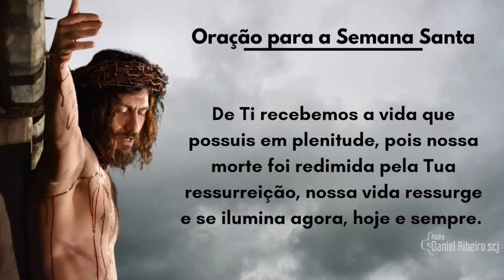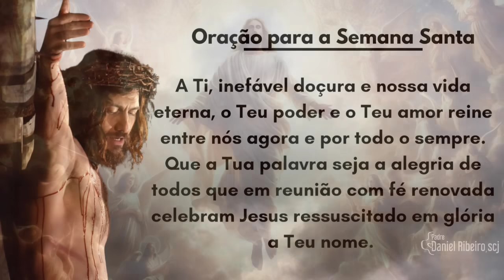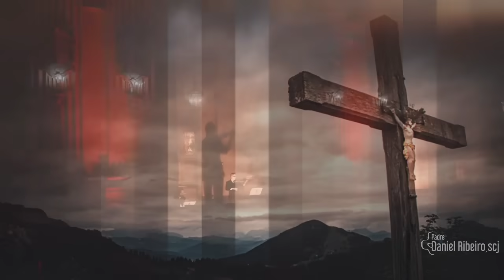Especial Semana Santa | Quinta-Feira Santa